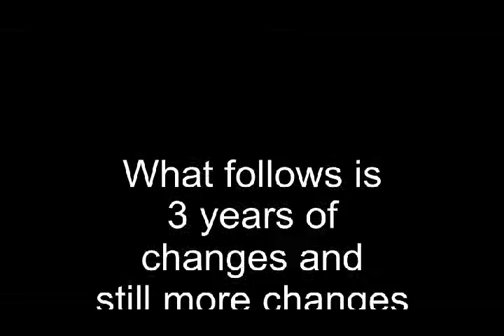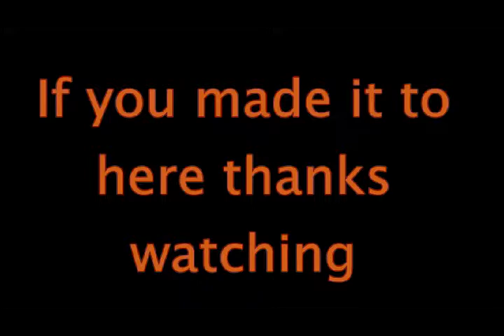T-Bucket Project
T Bucket project that has gone on for 3 years and counting